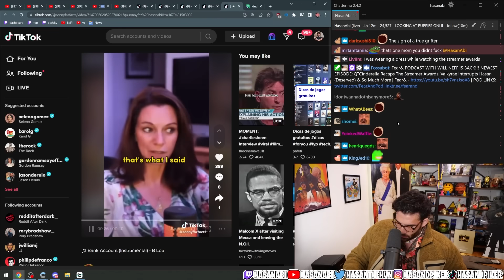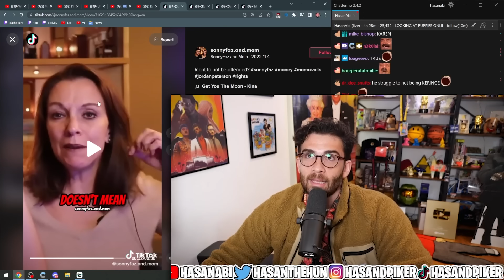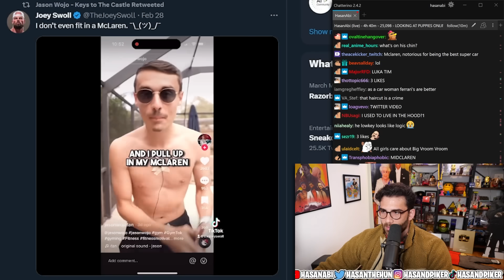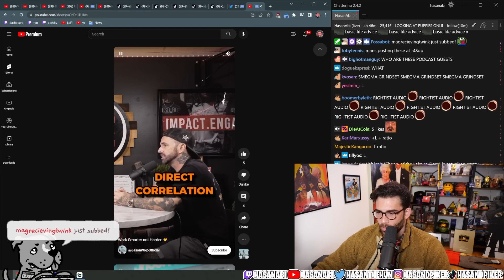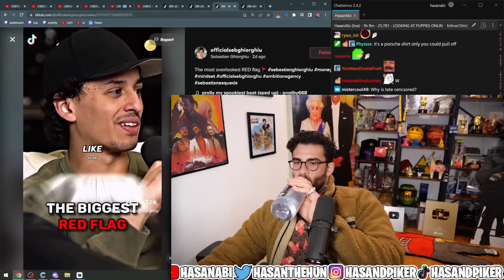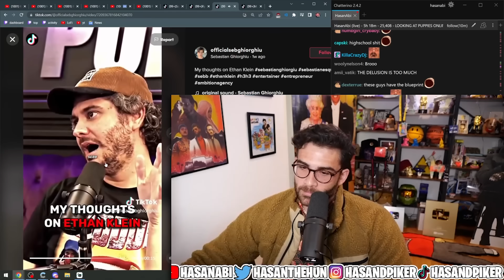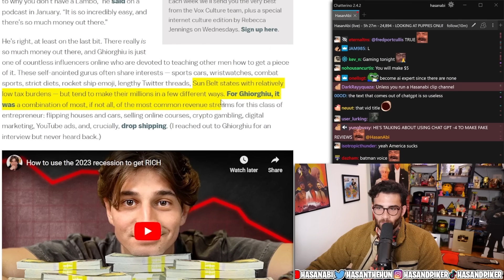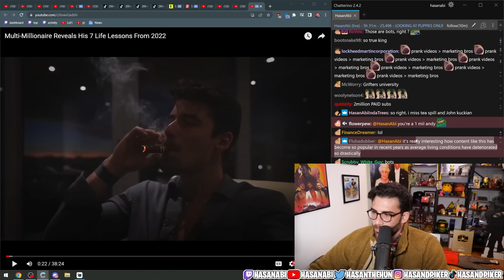Andrew Tate Wannabes Are RIDICULOUS !!!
The kids trying to fill the void that Andrew Tate left on Tiktok are hilarious